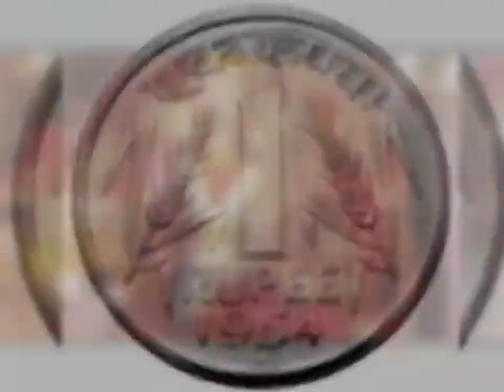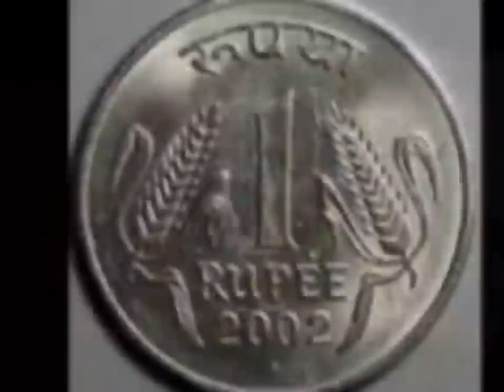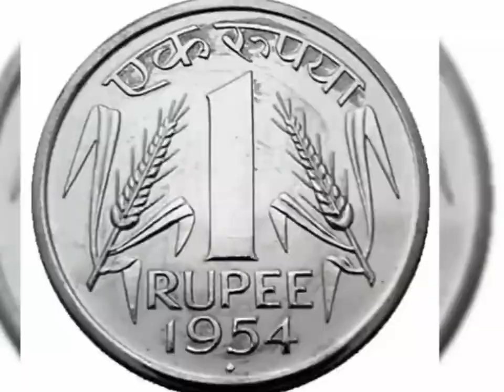Navratri 2023: नवरात्र मे एक सिक्का 🤫चुपके से रख दें यहां मिलेगी सभी कष्टों और संकटों से मुक्ति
"दुर्गा नवमी " मां सिद्धिदात्री हर कष्ट दूर करेगी बस 1 सिक्का चुपके से रख दे यहां Navratri
"नवां नवरात्रा" मां महागौरी 1 चीज जरूर खा लेना पूरे साल जमकर आएगा पैसा ही पैसा